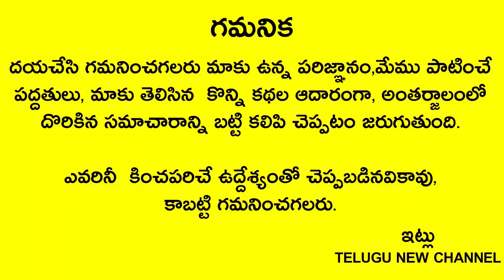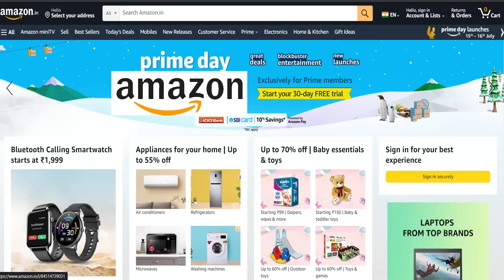జుట్టును పడేస్తున్న లేదా అమ్ముకుంటున్న ఆడవారు ఈ వీడియోని ఖచ్చితంగా చూడండి!